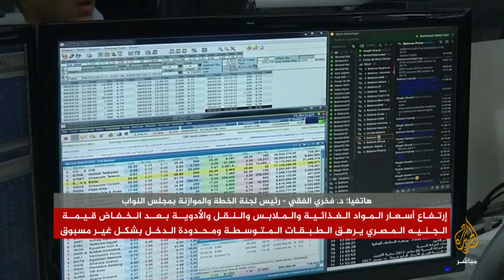كيف يتعامل المصريون مع موجة الغلاء المستمرة؟